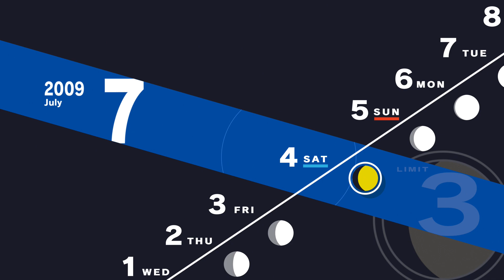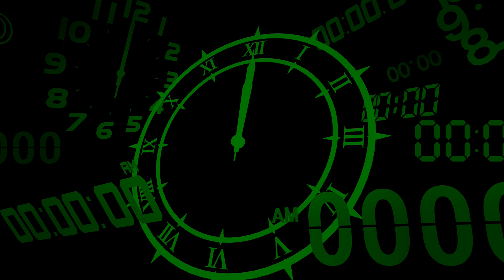Persona 3 Reload Walkthrough - Tartarus 36F- 42F - 7/3-7/4 - Merciless - Part 26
[Read Description]

Part 26 of a walkthrough for Persona 3 Reload. We go through 7/3-7/4 where we increase the Emperor social link, as well as unlock a new Characteristics ability for Yukari. We also head into Tartarus and go through 36F-42F.